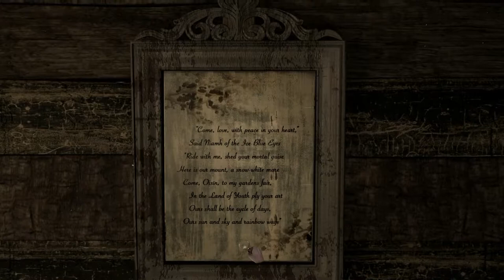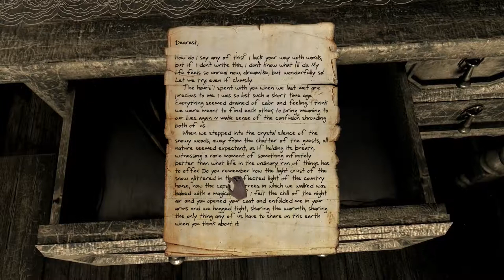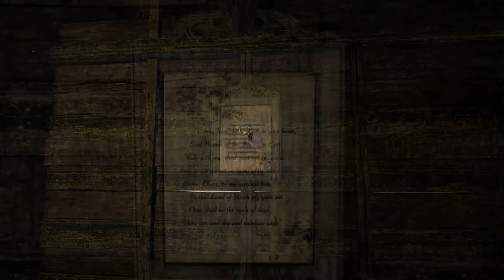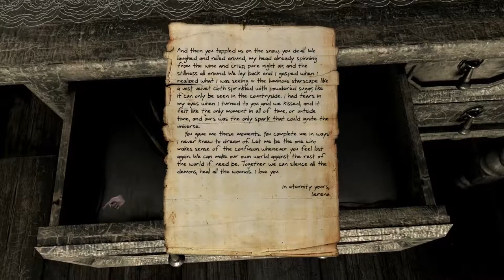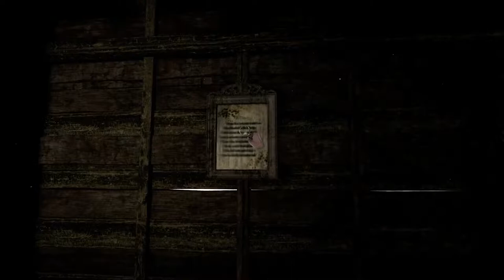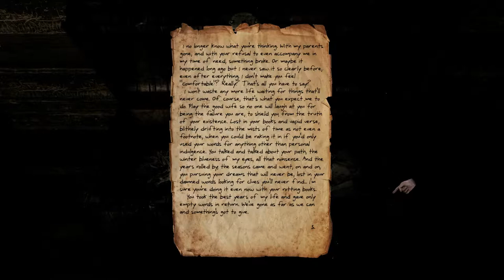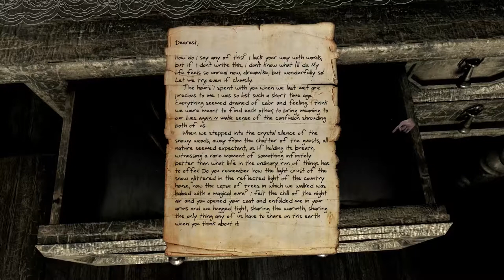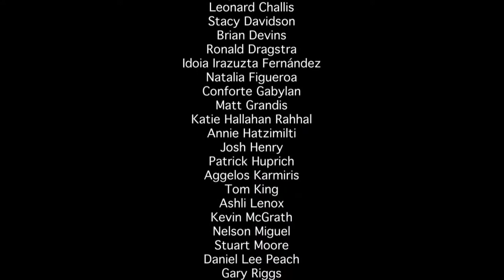Basement Quality DateNight2014 - Serena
Taha and Pat get a glimpse through an insane man's eyes.

This game is pretty cool in addition to being 100% free on steam. I suggest checking it out.